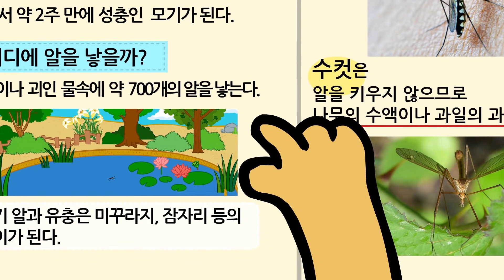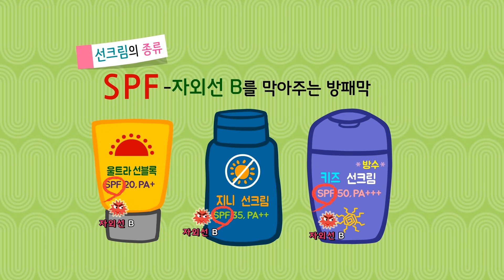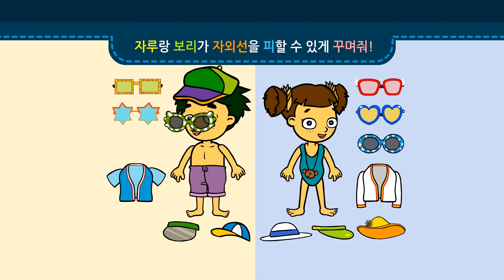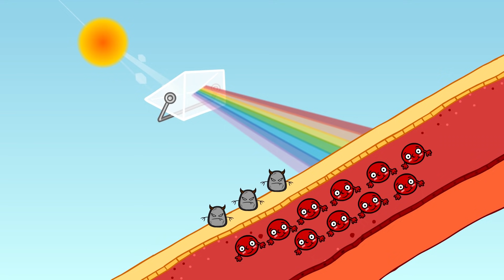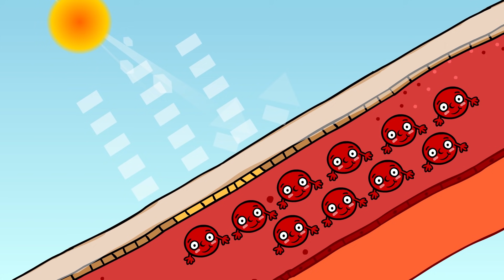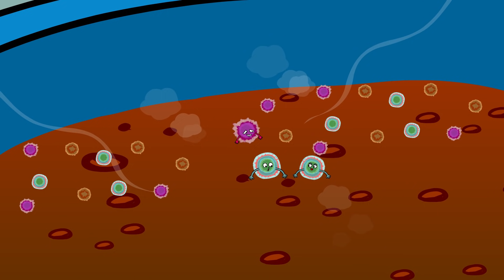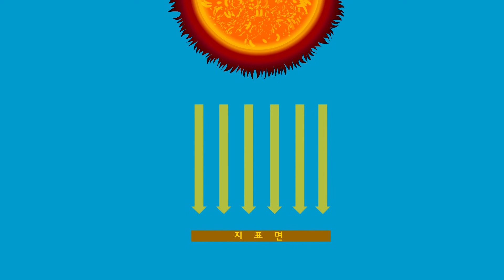[여름철 안전건강] 무더운 여름 안전하게 보낼 동화 연속보기 | 식중독 예방 | 물놀이 안전수칙 | 어린이 동화 연속보기★지니키즈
[여름철 안전건강] 무더운 여름 안전하게 보낼 동화 연속보기

바다에서 무슨일이?
아이코 배야
꼬마 흡혈귀 모기
발라 발라 썬크림
까맣게 타버렸네
상한 음식의 비밀
첨벙! 안전한 물놀이
여름은 너무 더워